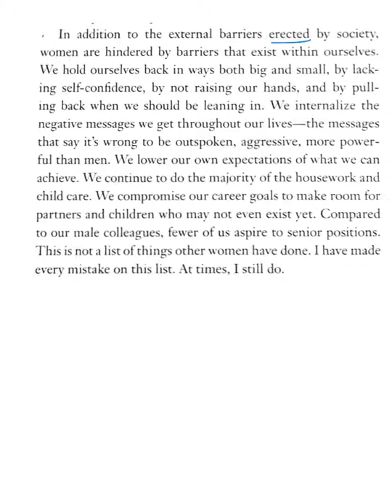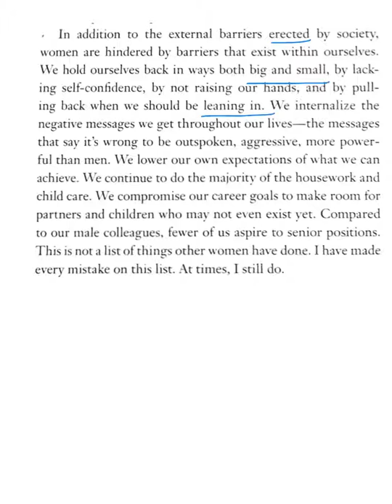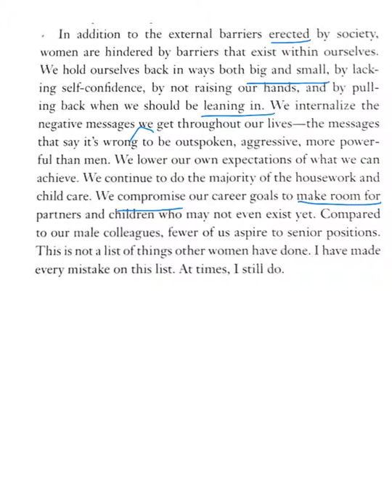lean in ( 6 )